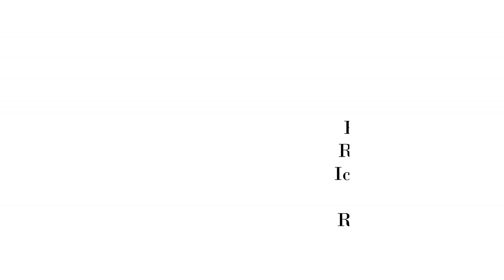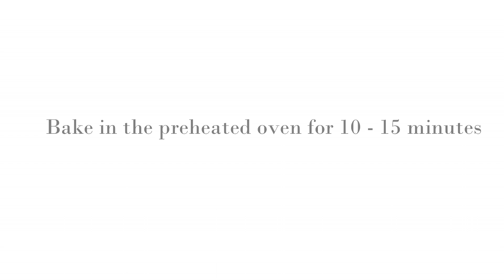Chinese Peanut Cookies Video Recipe - Gayathri's Cook Spot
In this channel I would like to share with you my passion for eggless baking and cake decoration. If you have any cake or technique you want to see in this channel, please comment below and I will make sure to make a video of it in the future.

You can buy my Homemade Vegetarian Fondant eBook on amazon